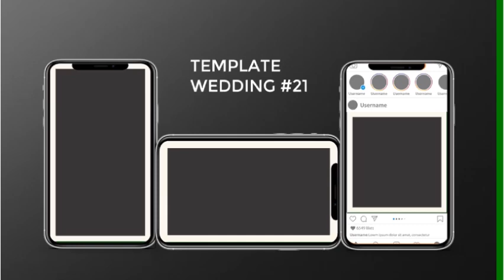Template Video Wedding 21